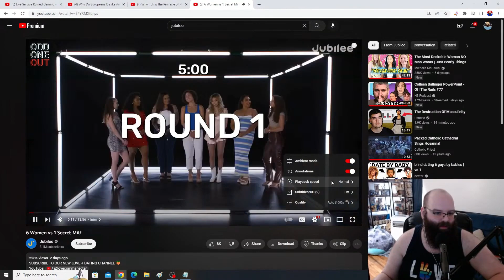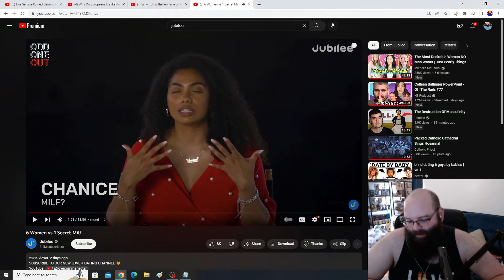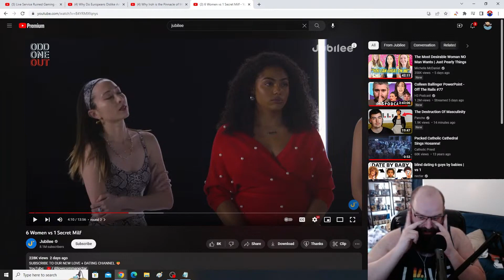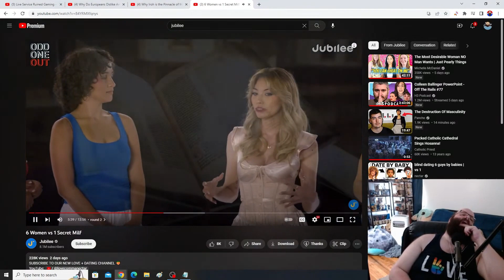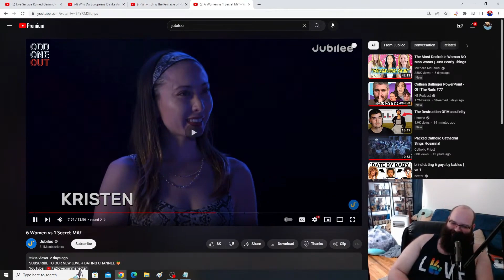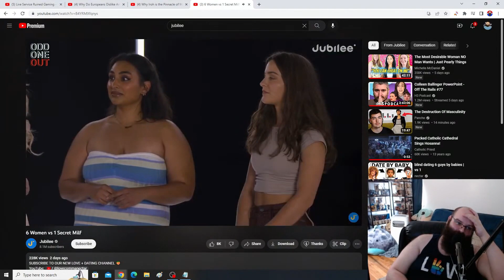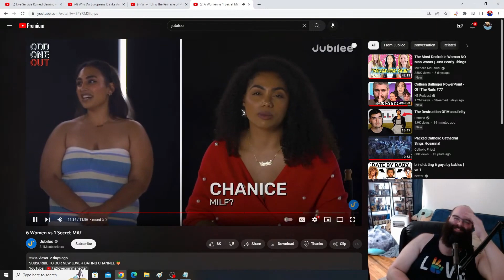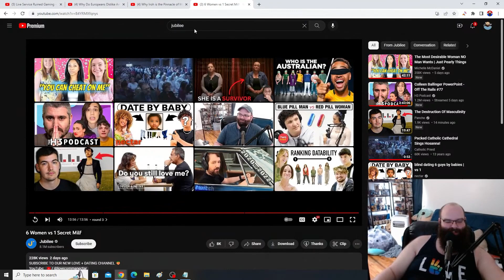6 Women vs 1 Secret Milf | Papa Gut Reacts